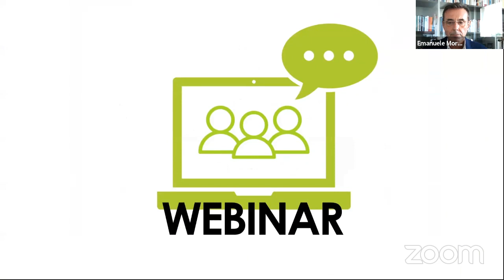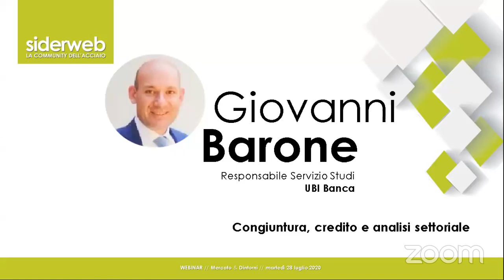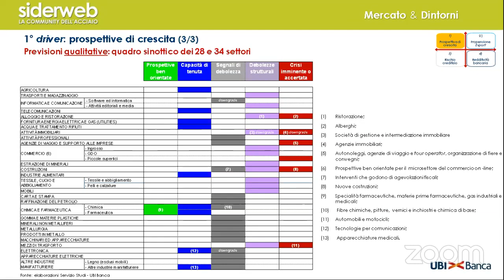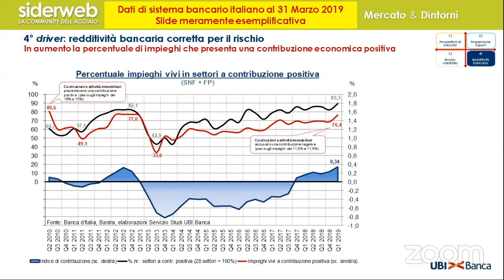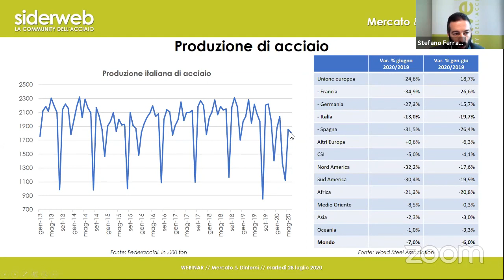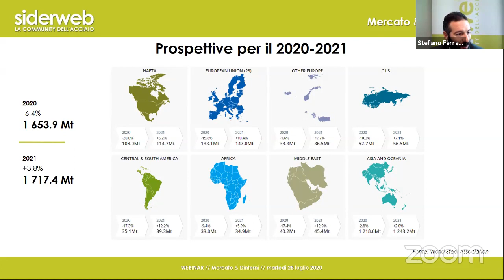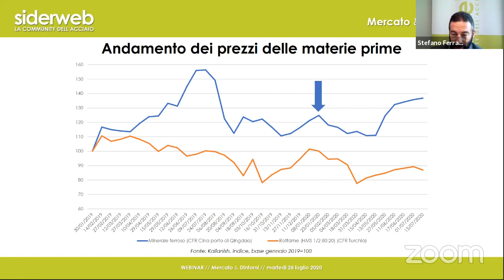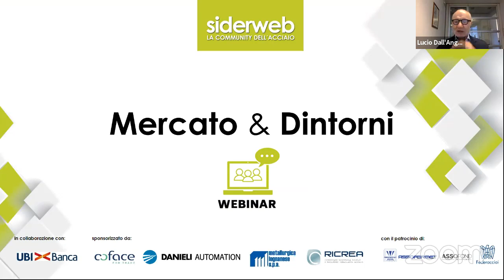Mercato & Dintorni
Torna l'approfondimento mensile sul mercato e la congiuntura siderurgica. Il webinar inizierà con le presentazioni di Giovanni Barone, Responsabile Servizio Studi UBI Banca, e Stefano Ferrari, Responsabile Ufficio Studi siderweb, dedicate rispettivamente all'illustrazione delle strategie creditizie e al commento dei dati del comparto acciaio della prima metà del 2020.

A seguire Lucio Dall'Angelo intervisterà Alessandro Banzato, presidente di Federacciai e Acciaierie Venete.